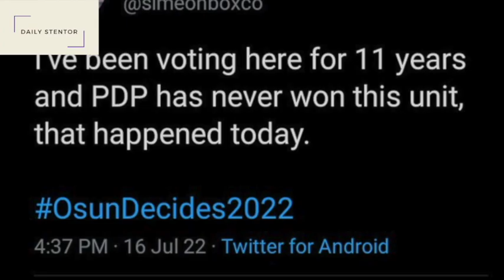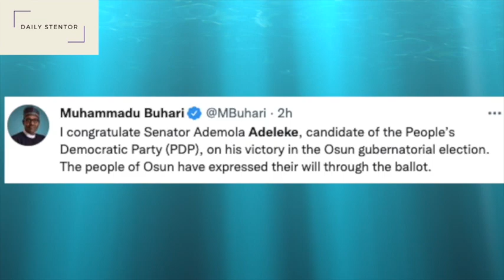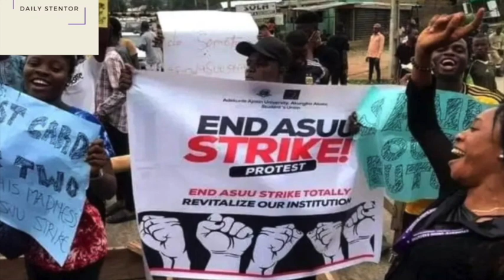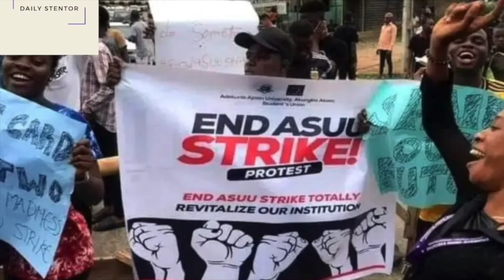Davido's Uncle, Senator Adeleke is the New Governor of Osun State | ASUU to Call Off Strike?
Senator Adeleke aka dancing senator, has just been declared winner of Osun State's Governorship election, which took place yesterday.

The people of Osun State are elated over the outcome, however, what does his win mean for the upcoming elections; specifically, the presidential election coming up next year in Nigeria.